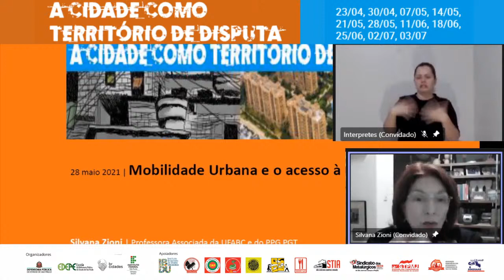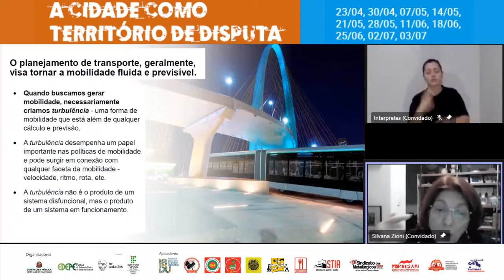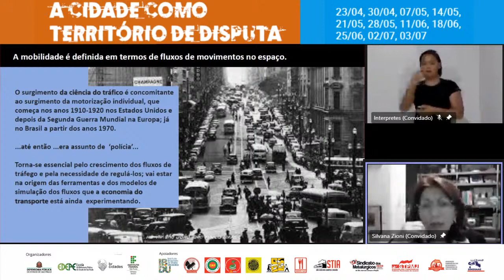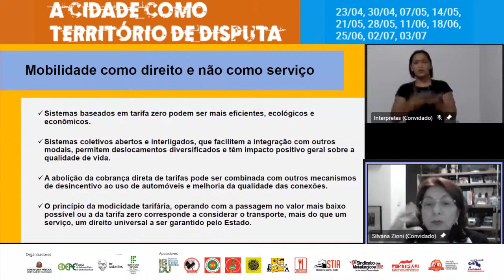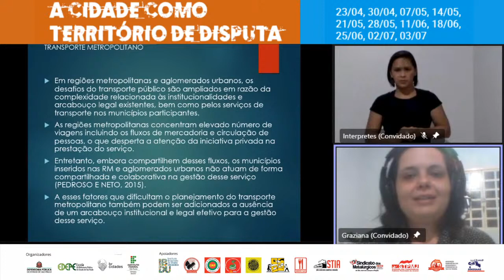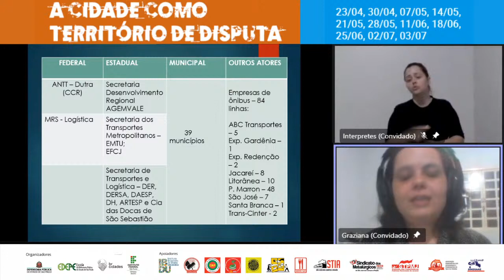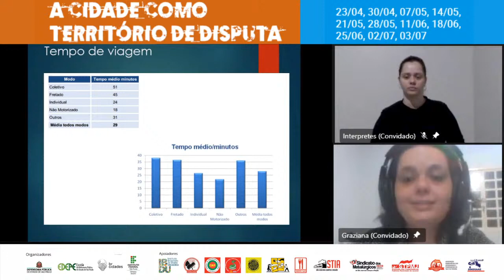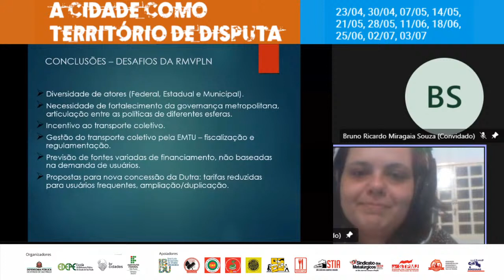Aula VI – Curso de formação inicial e continuada "A CIDADE COMO TERRITÓRIO DE DISPUTA"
Aula VI – Mobilidade Urbana e seu acesso à cidade.

Silvana Maria Zioni - Professora Associada no Centro de Engenharia, Modelagem e Ciências Sociais Aplicadas da Universidade Federal do ABC e no programa de PósGraduação em Planejamento e Gestão do Território.

Graziana Donata Punzi de Siqueira - Doutoranda em Planejamento e Gestão do Teritório pela Universidade Federal do ABC - UFABC/SP.